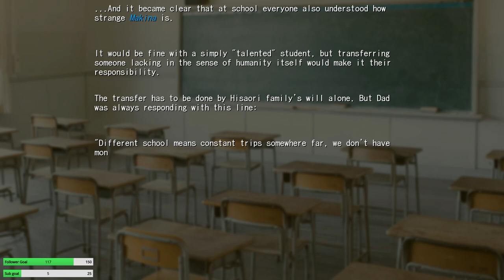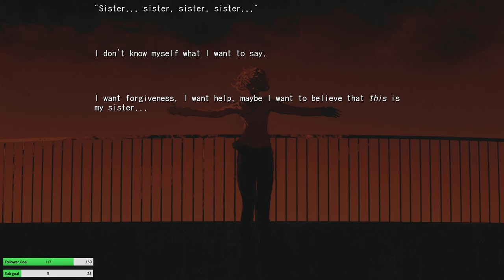Stream Day 292!! (DDD Fan-made VN Part-4!)Their first meeting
Twitch and Twitter can be found on my channel, in the about section ^^